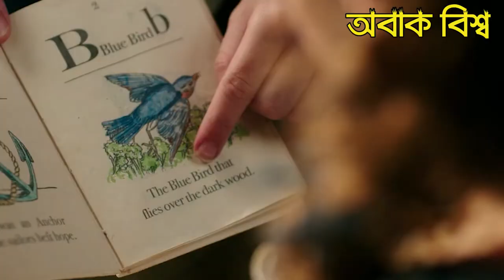Beauty And The Beast 2017 Movie Explain in Bangla ll Full Movie Explain in বাংলা movie explain